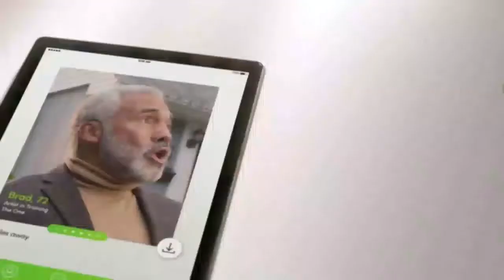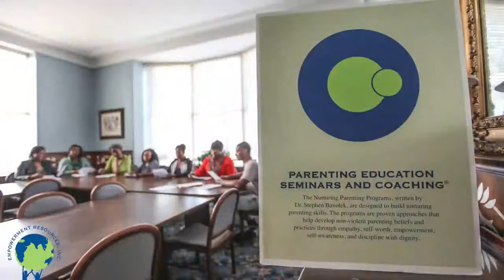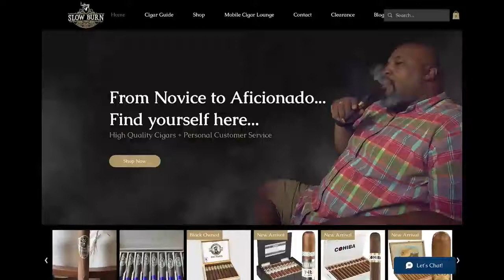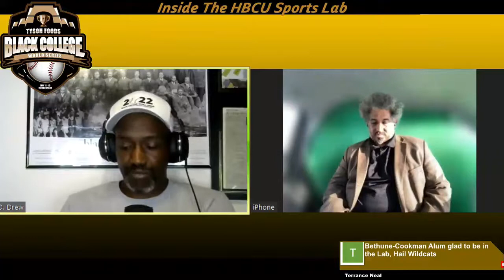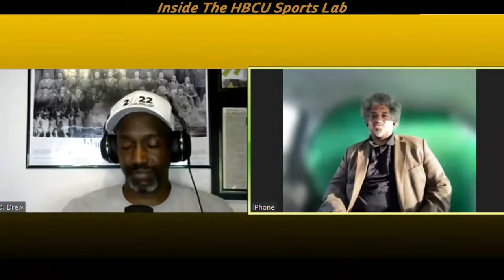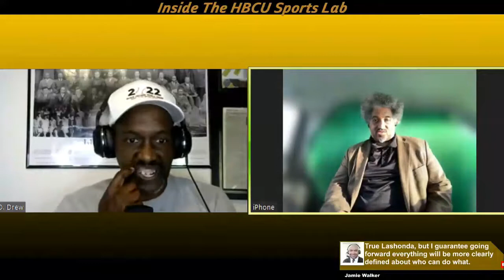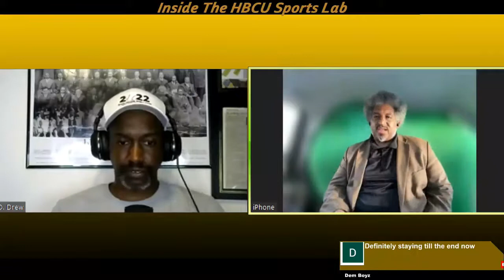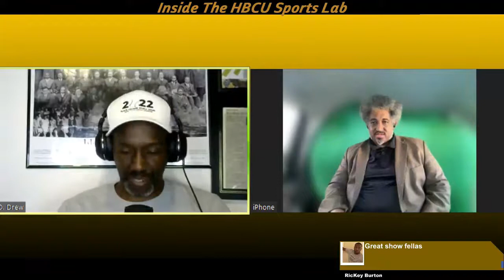Ep 256 - Dr. Cavil's Inside the HBCU Sports Lab with Doc and guest AD Drew from BCSN Sports Wrap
"Inside the HBCU Sports Lab" episode 256 with Dr. Kenyatta Cavil, Mike Washington & Charles Bishop radio show. Today’s show will be a good one as Dr. Cavil and AD Drew from BCSN Sports Wrap discuss the latest in HBCU news and sports.

TOPICS:
Effective Immediately, FAMU VP / AD Kortne Gosha Stepping Down

Gulf Coast Athletic Conference Announces Partnership with SchedulOpt

NAIA UNANIMOUSLY APPROVES MEMBERSHIP FOR OAKWOOD UNIVERSITY,
SOUTHERN UNIVERSITY AT NEW ORLEANS

TWO HBCU All Star Basketball Classics happening this weekend
Classic for Columbus

Carolina HBCU All-Star Basketball Game from HBCUSports.com

Alabama A&M Hires Head Coach with Olympic and NBA Resume from Alabama
A&M Athletics

2022 Black College Nines HBCU Top 10 Baseball Polls – Week
Four (through 4/20/22)

HBCU Baseball and Softball